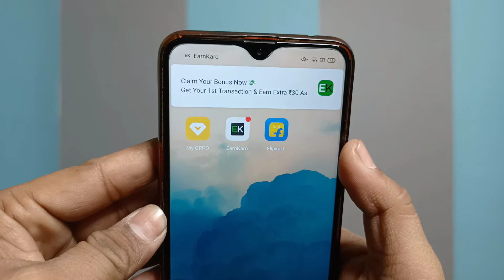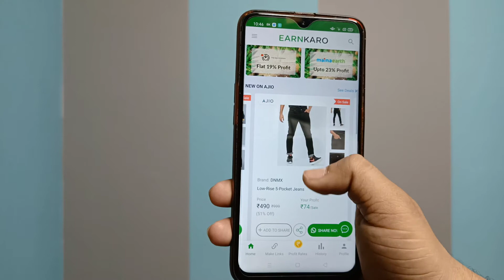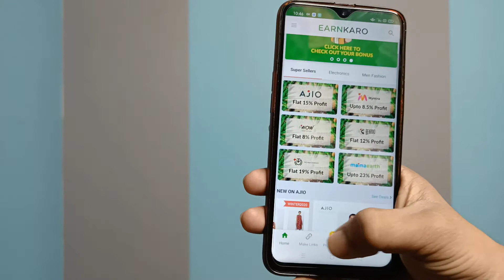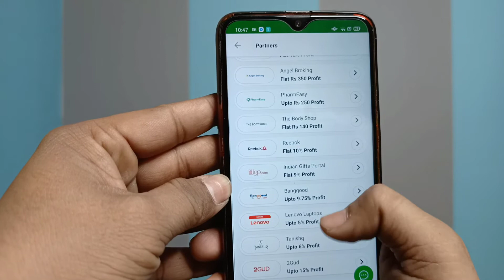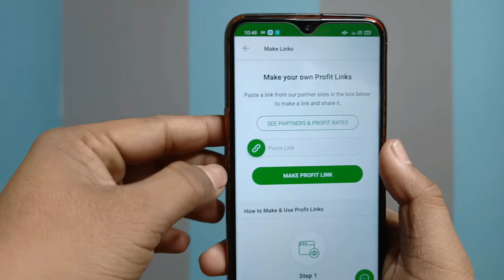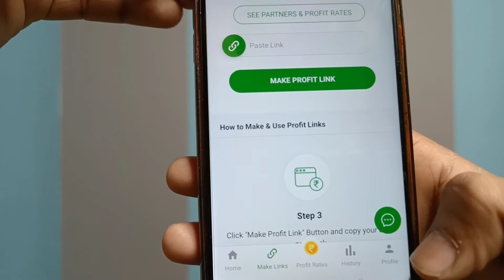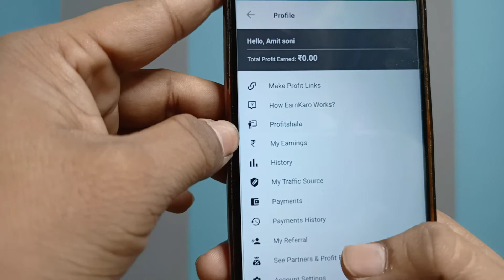EARN 1 LAKH PER MONTH WITHOUT ANY ENVESTMENT | EARN LOTS OF MONEY FROM HOME ? | TECHYTRICKS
aaj dosto me apko batane wala hu earn karo aplocation ke baare me jisse aap bina paise envest kare ache paise kaka sakte hai
earn karo application se aap mahine me 50000 se lekar 1lakh tak kama sakte hai earn karo application me bas apko product ke link share karne he or ache paise kama sakte hai

quaries

earnkaro
earn karo se paise kaise kamaye
earn karo me link kaise banaye
earn karo se paise kaise kamaye flipkart
earnkaro se paise kaise nikale
earnkaro app se paise kaise kamaye
earnkaro commission rate